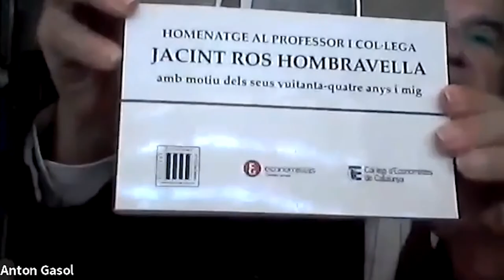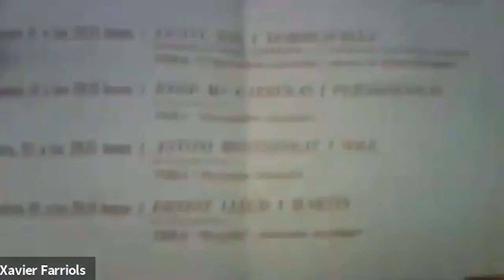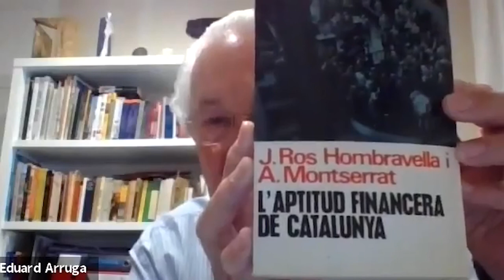Homenatge virtual a Jacint Ros Hombravella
Acte d’homenatge a l’economista Jacint Ros Hombravella, traspassat el dia 1 de maig de 2020, amb la participació d’Eduard Arruga, president de la Societat Catalana d’Economia; Anton Gasol, degà del Col·legi d’Economistes de Catalunya; Valentí Pich, president del Consejo General de Economistas, i Antoni Montserrat, secretari de la Societat Catalana d’Economia.

El professor Ros va rebre la Creu de Sant Jordi l’any 2008, i va ser col·legiat de mèrit del Col·legi d’Economistes de Catalunya i membre de la Societat Catalana d’Economia. Ha estat un enamorat, un promotor i un defensor de la professió d’economista. En paraules del seu deixeble i amic Antoni Montserrat, Ros «ha estat un personatge sempre en procés de construcció però guiat per tres motivacions centrals: la curiositat intel·lectual oberta a l’assumpció de visions diverses en un món de successives ortodòxies dominants, la construcció d’una professió d’economista públic en un context inicialment hostil i la continuïtat en una opció moral basada en l’assumpció de valors públics per sobre de l’individualisme. I amb una conclusió, la importància de desvetllar vocacions i formar equips.»

Organització: Col·legi d’Economistes de Catalunya, Consejo General de Economistas i Societat Catalana d’Economia

La sesssió virtual va tenir lloc el 21 de maig de 2020.